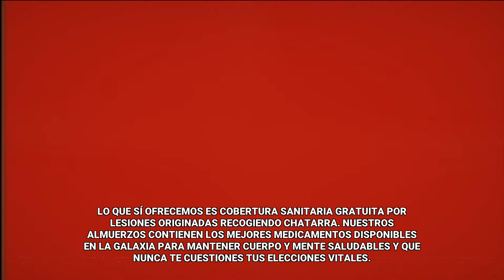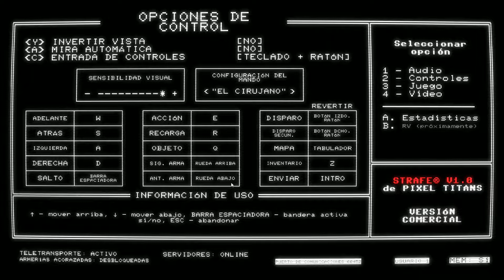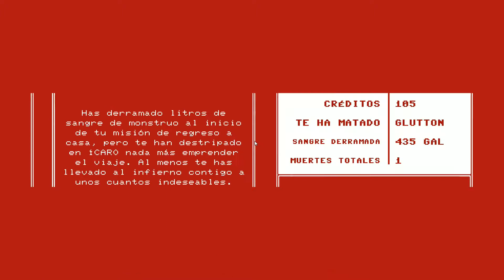STRAFE #1 "FPS RETRO-MODERNO" | GAMEPLAY ESPAÑOL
STRAFE® es el más rápido, más sangriento, más mortífero, más adjetivo-abusador, acción lleno de acción en primera persona tirador de 1996. Con impresionantes gráficos fotorrealistas y gore persistente que le permite pintar niveles de rojo con las entrañas excesivas de sus enemigos.